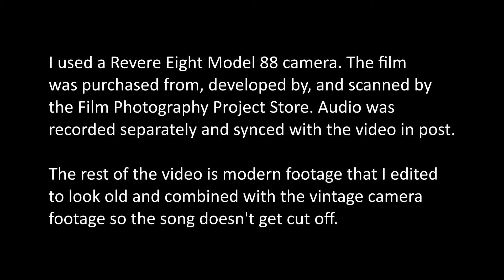1940s Movie Camera Experiment - Alligator Crawl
When I record old piano pieces, sometimes I like to use effects to make the video look old, but I thought it would be a fun experiment to try the real thing instead. Earlier this year in March, I purchased a Revere Eight Model 88 movie camera off Ebay and a roll of 8mm black and white film from the Film Photography Project Store. With my brother acting as cameraman, I recorded the beginning of "Alligator Crawl" by Fats Waller. The camera uses a windup mechanism and can only record for about 20-30 seconds before it needs to be rewound, so unfortunately I couldn't record the whole piece in a single take. I didn't want to post just a 20 second clip, so I spliced the vintage footage with some modern footage that I edited to look old.

The camera was made sometime between 1940 and 1946. I find it mind boggling that a movie camera at least 74 years old still works and can produce usable footage! It's so exciting to film something using a vintage camera to create a modern recording that looks like it was shot in a completely different time era.